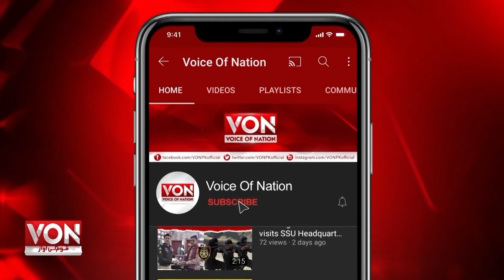Balochistan Hakumat Ka Selab Zadgaan Ko imdaad Denay Ka Naya Andaaz - Video Viral